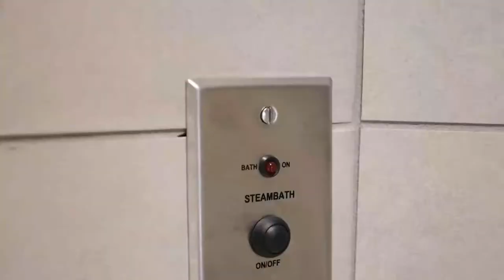The Katie Gearlds Show | Feb. 26, 2024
LIVE from Walk On’s in West Lafayette, It’s Senior Night. Jeanae Terry, Abbey Ellis, Madison Layden, and Caitlyn Harper join Tim Newton presented by Purdue Federal Credit Union.